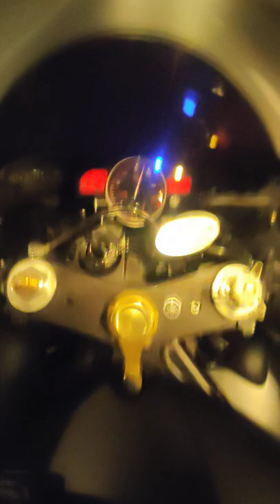R6 KONAK TÜNELİ